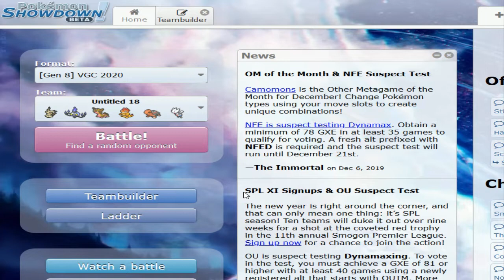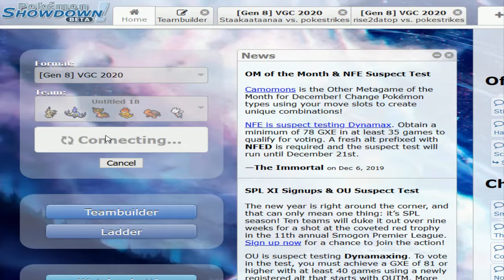Pokemon Showdown/Sword & Shield VGC 2020 Prep: Max Ooze Gastrodon Vs Gigantamax Snorlax